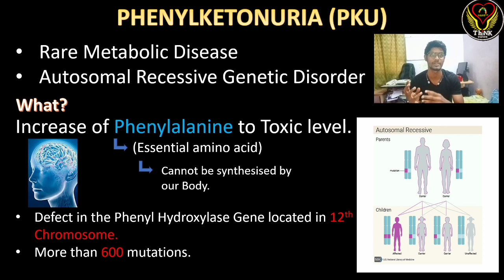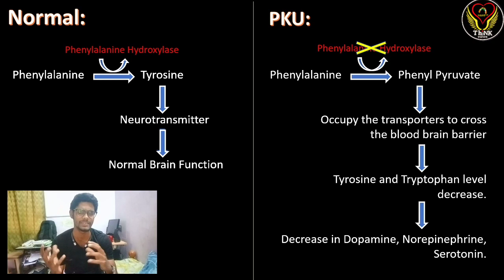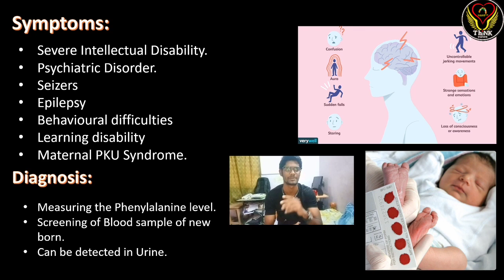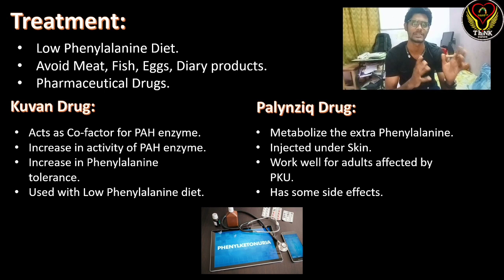Phenylketonuria | PKU | Tamil | Genetic Disorder | Biology | ThiNK VISION | tnkumaresan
This video is about Phenylketonuria disease
It's explanation
Manifestation
Symptoms
Diagnoses
Treatment